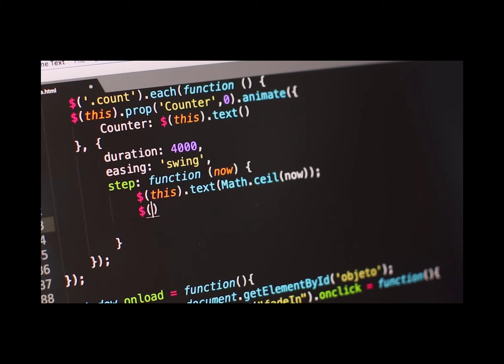No Wealth Without Wisdom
Wisdom is the Principle thing. You have to continue learning and developing skills if you want to achieve financial freedom.

Increase your Cryptocurrency Education

Cryptocurrency Portfolio Resources

I have been investing in markets since 2010. I recently began teaching my family about cryptocurrency investing.
When you have been doing something for a long time it is easy to you. I found out quickly that buying and storing
cryptocurrency is not that easy for everyone.

After my family experience I felt a responsibility to share good safe information, on how to build a cryptocurrency portfolio.
In the coming years many people will see that crypto is the future of currency and they will need to know how to get started.
I hope to be a solid resource for anyone just beginning their cryptocurrency journey.

I have personally fallen for a few of the scams that are in this space. You are not alone. From my mistakes I can safely guide you
on how to purchase and safely store your cryptocurrency. Most people think that they own crypto because they bought Bitcoin on
Robinhood.  That's mistake #1. You do NOT own the coins unless you own the keys.

Keys or seed phrases are how you become your own bank and hold your own digital assets. Robinhood is only a custodian and does
not give you the keys to your own crypto. This is why you should always move your coins to your own crypto wallet like the
Exodus wallet.

Sharing tips like that allows me to fulfill my passion and purpose. I hope you find great value in my videos and visit me on
my other social platforms to continue your cryptocurrency journey.

The information and content written, broadcasted, and/or disseminated by and through my channel is intended FOR GENERAL INFORMATION PURPOSES ONLY.
Nothing written or discussed is intended to be construed, or relied upon, as investment, financial, legal, regulatory, accounting, tax or similar advice, nor should it be.
All content expressed, created, and conveyed by my channel is premised upon subjective opinions pertaining to currently-existing facts readily available.